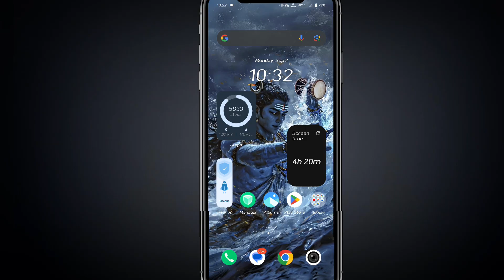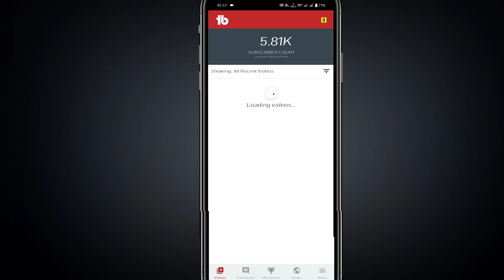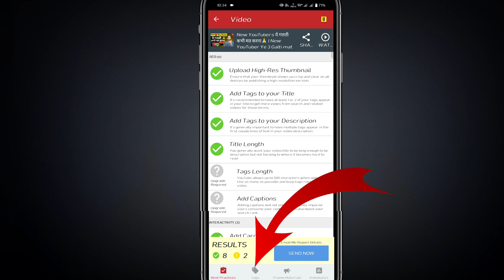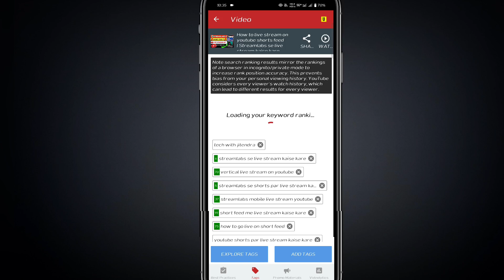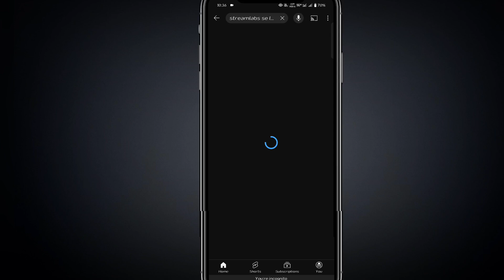How to check SEO score of youtube video on mobile | SEO kaise check kare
Learn want you how to check SEO of youtube video.Today's I am sharing that how to check seo of youtube video in mobile by Tubebuddy application.

Tubebuddy Tutorial
tubebuddy app
tubebuddy se seo kaise check kare
how to check seo in mobile